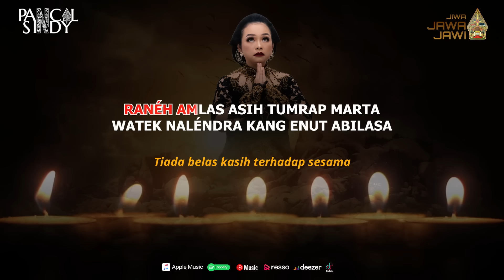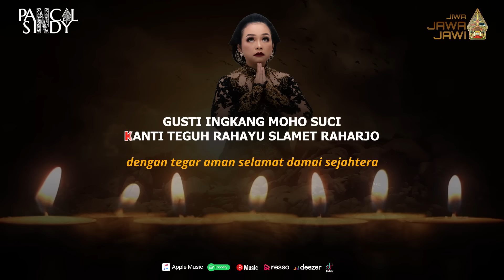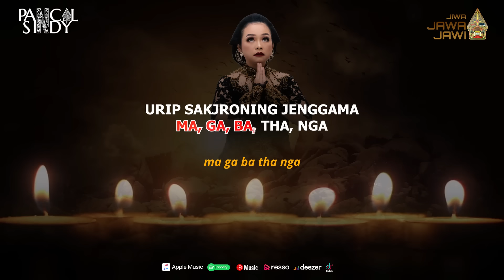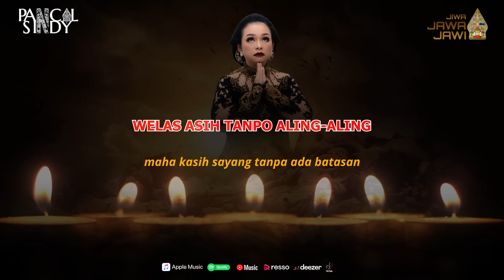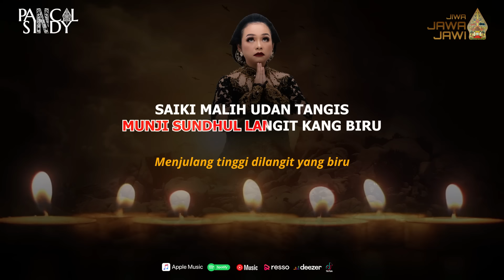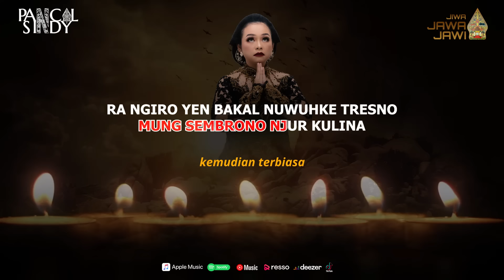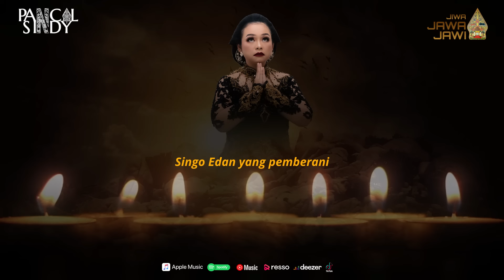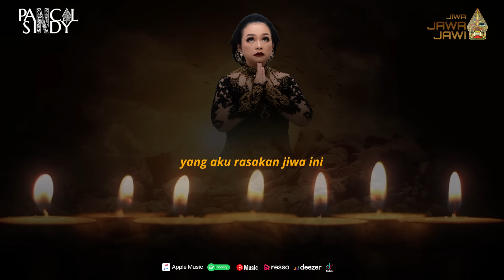Kidung Jawa Kuno Spiritual - Ingsun Sejati